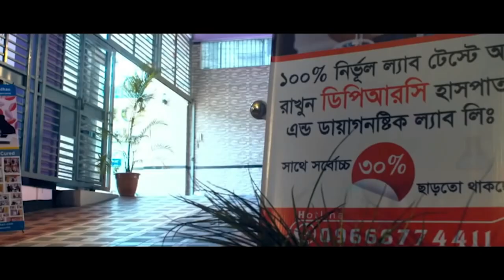পিঠে, কোমরে ও হিপ জয়েন্টে ব্যথা নিয়ে এসেছিলাম । বিনা অপারেশনে DPRC’র চিকিৎসায় আমি এখন সুস্থ । PLID